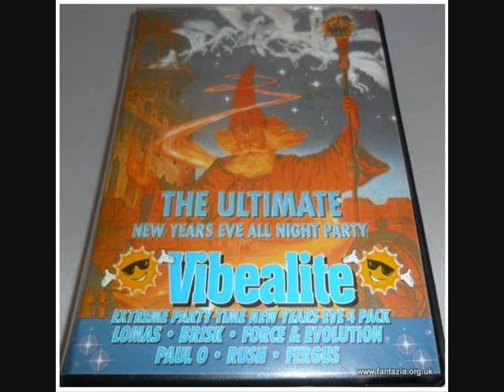Mongoose Mcmc Natz Vibealite Ultimate NYE Party 1994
Vibealite The Ultimate New Years Eve All Night Party
31st december 1994